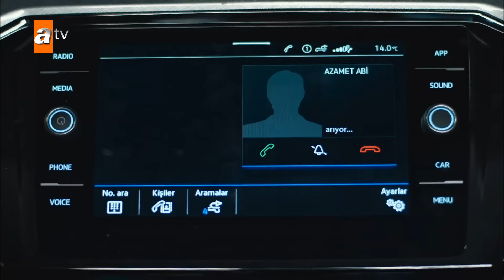Senin ben Allah'ına kurban olurum - Ben Bu Cihana Sığmazam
Köklü ve güçlü bir aileden gelen Cezayir Türk, devleti için çalışan ve bir sabotaja kurban giden ağabeyinin intikamını alır. Devletin bekası ve ailesinin güvenliği için öldü gösterilerek yeni bir hayata başlar. Cezayir Türk, yurtdışında devam eden operasyonlarda bir yaralanma sonucu sınır tanımayan doktorlardan Firuze ile tanışır. Her ne kadar eşini ve ailesini özlese de onlara bir daha dönemeyeceğini bilmektedir. Firuze'ye aşık olup yeniden bir aile kuran Cezayir, bir süre sonra deşifre olur ve tekrardan hayata, İstanbul'a dönmek zorunda kalır. Fakat bu gelişmelerden ne yeni ailesinin ne de yıllardır onu özleyen ve mezarında dua eden ailesinin haberi vardır. Emanet ederek geride bıraktığı İstanbul ise bambaşka bir İstanbul olarak karşısına çıkacaktır.

Yapım: Güzel Adamlar Medya
Yapımcı: Oktay Kaynarca, Seyfi Şahin, Onur Tan
Proje Tasarım ve Hikaye: Oktay Kaynarca, Onur Tan
Yönetmen: Onur Tan
Senarist: Yusuf Reha Alp, Mahinur Ergun, Ali Can Yaraş